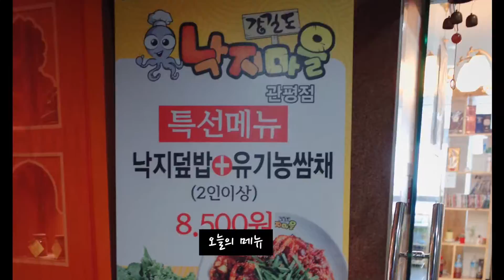대전 맛집 - 강길도 낙지볶음 먹방(유성구 관평동)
대전 관평동 맛집, 강길도 낙지볶음 먹방
낙지덮밥 + 유기농채소 특선
관평동 롯데마트 하이마트 맞은편